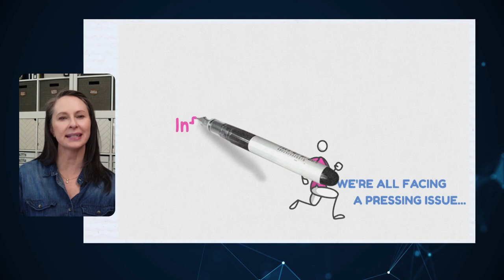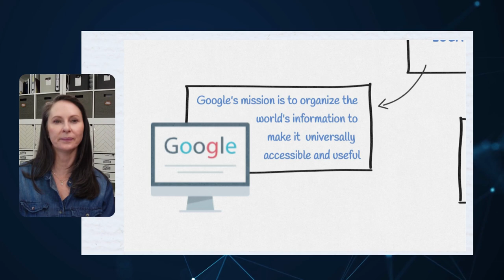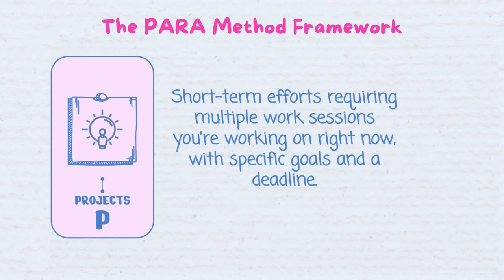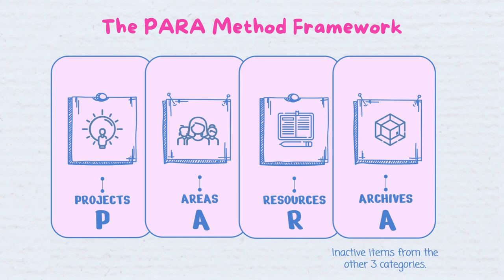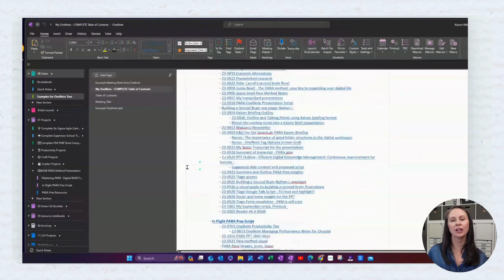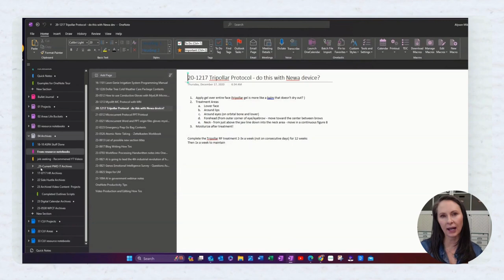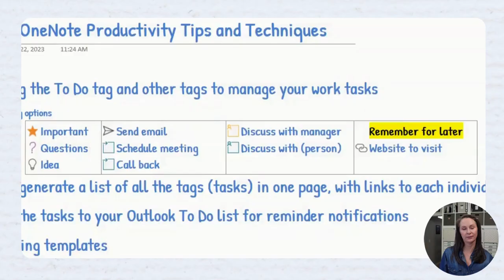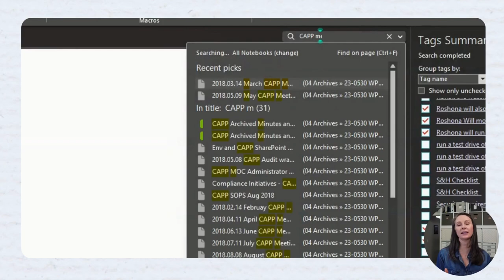Transform Your Digital Chaos into Order with PARA 🚀Professional & Personal Knowledge Management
Transform digital chaos into order with PARA! 🌈✨ Dive into a world where your digital clutter transforms into an organized, efficient paradise. Whether you're overwhelmed by files, emails, or just trying to manage the flood of information, PARA is your beacon of hope. In this video, I share how this revolutionary system has reshaped my approach to digital organization, both personally and professionally. Discover creative organizing ideas that will leave you saying, "happy organizing!"

Why PARA? Because in the age of information overload, organizing is no longer just nice to have—it's essential. With inspiring content rooted in the PARA method, I'm here to guide you through:
- Projects: Your digital action center 🎯
- Areas: Ongoing roles needing constant care 🔄
- Resources: Your 'just in case' knowledge library 📚
- Archives: Digital time capsules of your past endeavors ⏳

I created this video for my colleagues in our internal workgroup, with a sharp focus on continuous improvement, streamlining work processes, and reducing waste. In it, I share my personal tricks to turbocharge your digital organization, tackle tasks like a pro, and ramp up overall productivity. Plus, I throw in some of my top efficiency tips from OneNote. My aim is to offer valuable insights that will empower our team (and anyone interested) to collectively achieve our goals together.

The viewpoints shared in my channel's videos are exclusively my own and are not shared, supported, or endorsed in any manner by my employer.

Expect to uncover organizing hacks that are not only innovative but also practical. From thoughtful DIY gift ideas, creative digital and physical organizing solutions, or ideas and insights into healthy aging, skincare and self-care, I'm here to share it all - directly from my experience to yours. Let's embark on this journey towards a more organized digital existence together!

🧵🎨📦 Your experiences and challenges with digital organization are what inspire me to create content that resonates and truly helps.

Your support means the world, and I can't wait to share more organizing journeys with you.

Happy organizing, and here's to transforming our digital chaos into a beautifully ordered digital life!

CHAPTERS:
0:10 - Introduction to Productivity Enhancement
0:28 - Identifying Productivity Problems
3:17 - PARA Method Explained
3:58 - Organizing Projects for Efficiency
5:00 - Managing Areas of Focus
5:48 - Optimizing Resources for Productivity
6:24 - Archiving for Better Workflow
7:00 - Implementing PARA in Daily Life
9:54 - Building a Digital Knowledge Management System
10:59 - Wrapping Up: Key Takeaways
11:36 - Essential Productivity Tips & Tricks
14:04 - Final Thoughts on Enhancing Productivity

CREDITS
The presentation template was provided by Sligesgo, including icons by Flaticon and infographics & images by Freepik. Created using Canva, Clip Champ, Doodly, VideoScribe, Tella.TV, and PowerPoint.